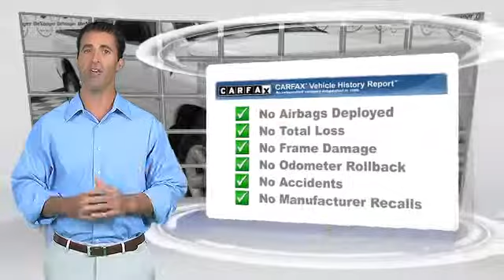DeNooyer Chevrolet, Used Albany NY NY 12205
DeNooyer Chevrolet

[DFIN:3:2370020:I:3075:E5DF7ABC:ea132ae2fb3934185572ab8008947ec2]